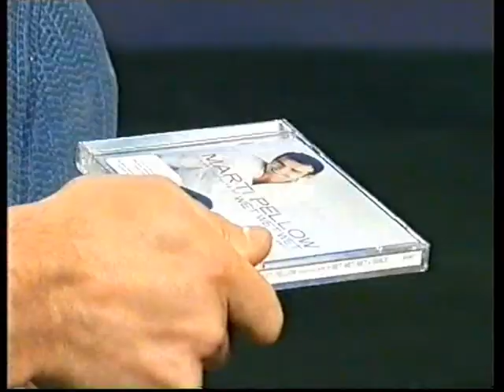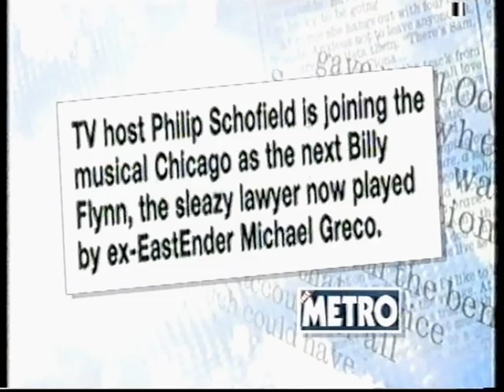Marti Pellow - All I Care About Is Love (from 'Chicago') - This Morning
An interview with Marti Pellow about his role as 'Billy Flynn' and 06:50 a performance of All I Care About Is Love from the musical 'Chicago', from 3 February 2003, as Marti was about to join the UK Tour at the Palace Theatre in Manchester